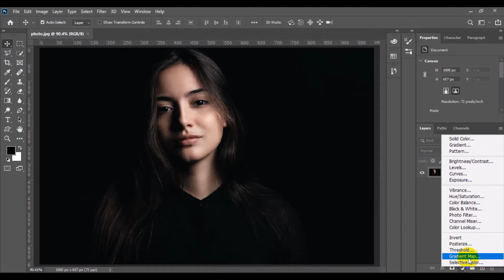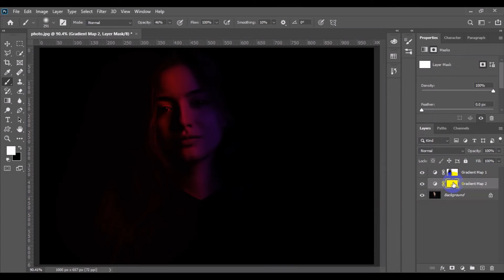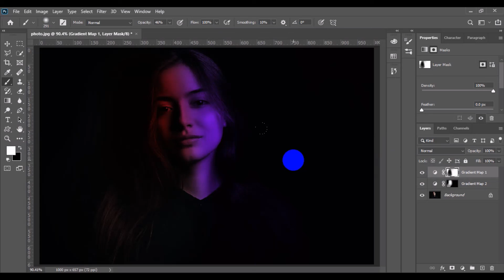Simple Way To Apply a Dual Lighting Effect In Photoshop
for watching